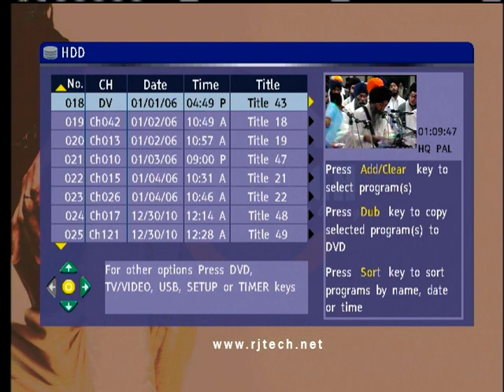20111208 0609 R01